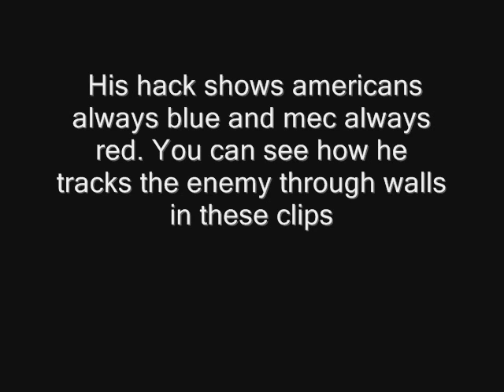Hacker caught again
slick121 another lamo caught from our server